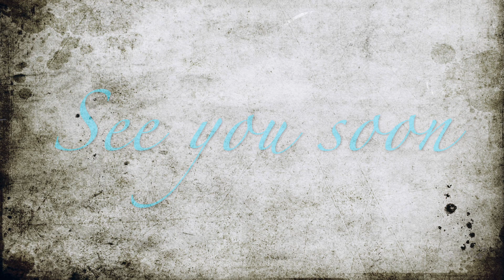Princess of Rhythm - Anika April 2023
Alaikadal - PS1
Aga Naga - PS1
Jhoome Jo Pathaan - Pathaan
Daddy Mummy - Villu